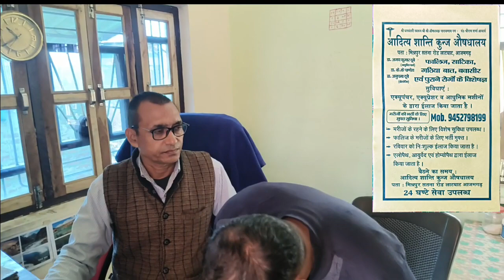आयुर्वेद का वह अस्पताल जहां लोगों को मिलता है नया जीवन।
आयुर्वेद का वह अस्पताल शाह लोगों को मिलता है नया जीवन।